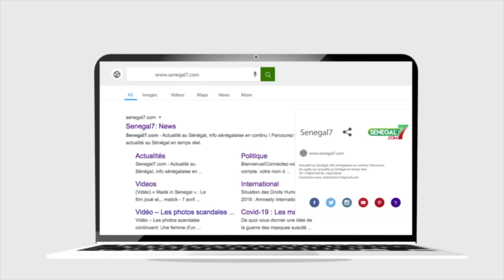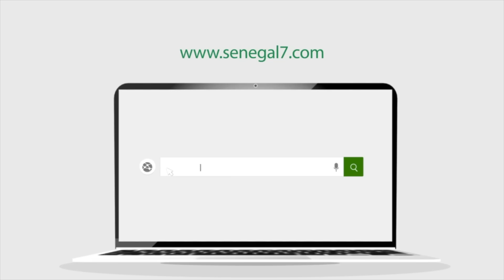Revue de presse de la Rfm du Jeudi 23 Février 2023 avec Mamadou Mouhamed Ndiaye